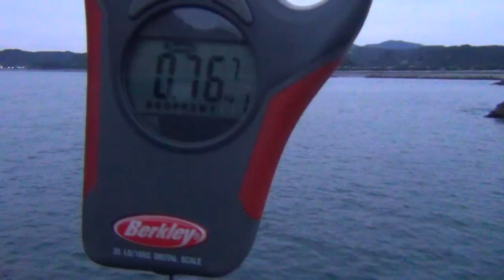アオリイカをしめて検量 760ｇ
南紀日置川の三倉渡船　川口大島にてナイトエギング。